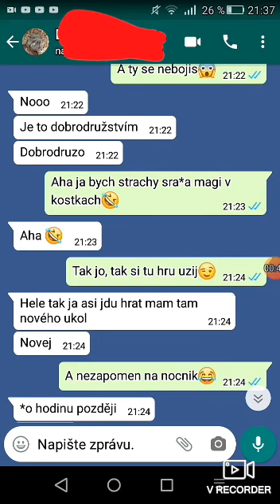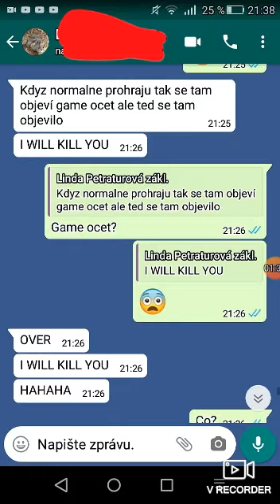Sms story- I WILL KILL YOU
Tak ci, dame 2 liky?!